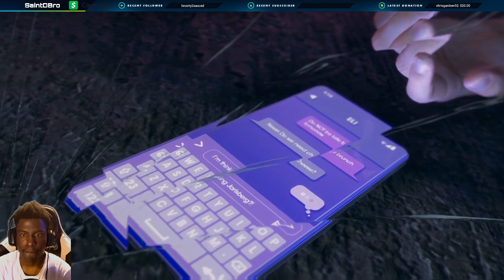Saints Row Part 7 - Idol Threat